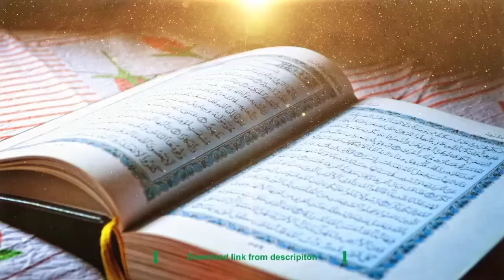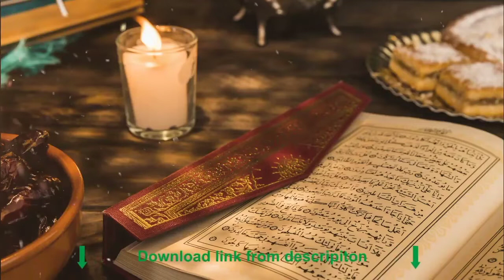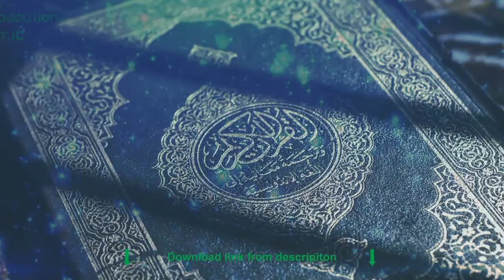Islamic Background Free Video Background Free Download Animation use your content free videos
Background Vedio No Copyright(No Music&No Sound)use your content free vedio(pixabayFreestockvedio)

 Pixabay
Top Islamic Background Free Video Background Free Download Animation use your content free videos

Hello friends Pixabay is a channel where you can download the video free Copyright and use in your channel Pixabay 100% free Copyright Vedio to use all content creator on YouTube Facebook Instagram Twitter without copyright issue Pixabay makes it easy for you to find all kinds of video stock All Pixabay videos and sounds are free for personal use Google Pixabay Pixabay is available in stock for video and Sound free Copyright free download stream. ? So Pleass subscribed to my channel and turn on notification we releas new Vedio every day
ہیلو دوستو=پکسا پے ایک ایسا چینل ہے جس سے آپ فری میں ویڈیو اور آڈیو ڈاؤن لوڈ کرکے اپنے چینل میں مفت اور فری کاپی رائٹ استعمال کرسکتے ہیں پکسا پے آپ کو محفوظ ویڈیو اور آڈیو دیتا ہے آپ کو تصنیف کرنے کی کوئی کریڈٹ دینے کی ضرورت نہیں پکساپے سے (%100)فیصد ویڈیو اور آڈیو تمام مشمولات استعمال کرنے کے لئے آزاد اور مفت ہے پکساپے آپ کے لیے ہر قسم کی ویڈیو اسٹاک تلاش کرنا آسان بنا دیتا ہے پکساپے کے تمام ویڈیو اور ساؤنڈ ذاتی استعمال کے لئے مفت ہیں پکساپے سٹاک میں ویڈیو اور ساؤنڈ فری میں ملتا ہے اگر آپ نے ابھی تک میرے چینل کو سبسکرائب نہیں کیا تو چینل کو سبسکرائب کریں اور ساتھ میں گھنٹی کا نشان دباے تا کہ تمام ہر نئی آنے والی ویڈیو آپ کو وقت پر مل سکے